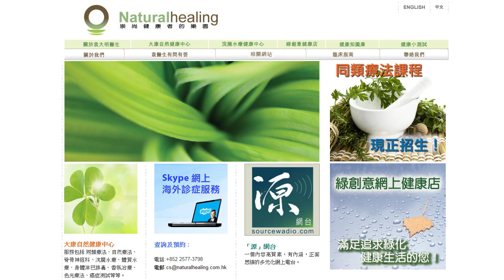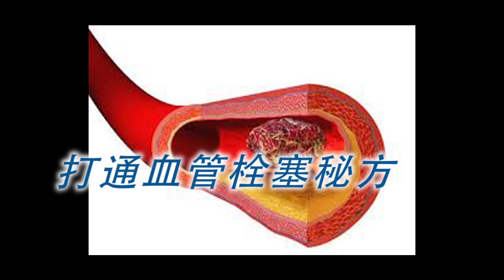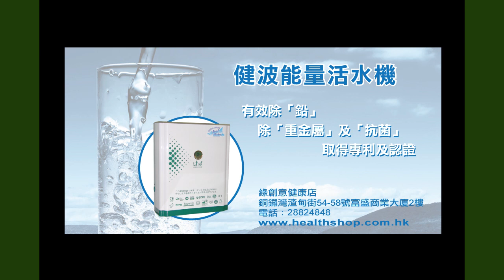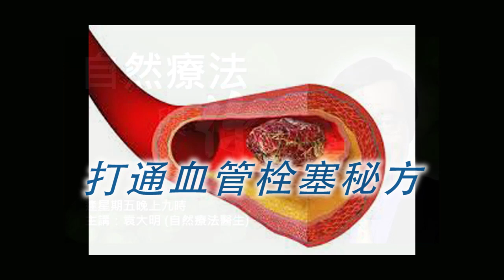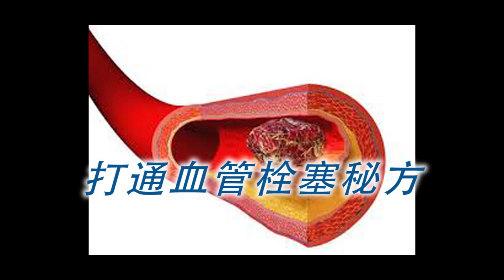《自然療法與你》- EP374 - 打通血管栓塞秘方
今集袁醫生和Della同大家分享打通血管栓塞秘方。
有關產品：
有機蘋果醋